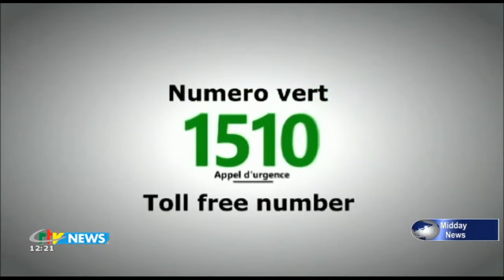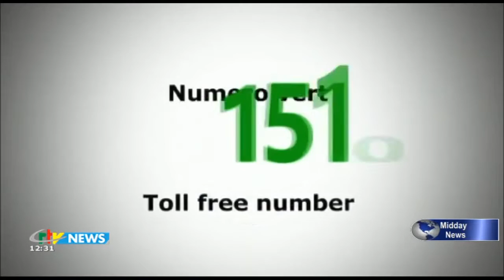CRTV - JOURNAL BILINGUE DE 12H00 - (MAPUTO : L'AVANT MATCH MOZAMBIQUE # CAMEROUN) - 16 Novembre 2020